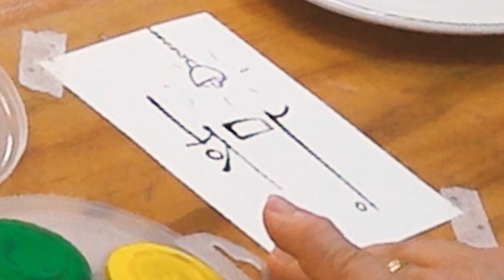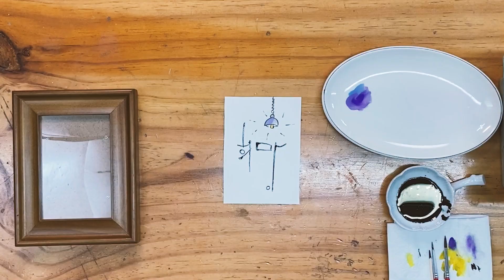"희망"ㅣ액자에 사용할 수 있는 취미 캘리그라피 (이쑤시개)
액자에 사용할 수 있는 취미 캘리그라피 (이쑤시개)

"희망"